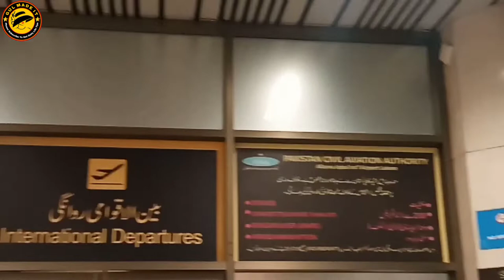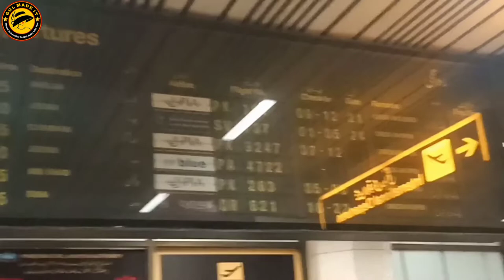Allama Iqbal International Airport Lahore Pakistan Departure | Lahore Airport Vlog night view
Allama Iqbal International Airport Lahore Latest Vlog Night view 2022